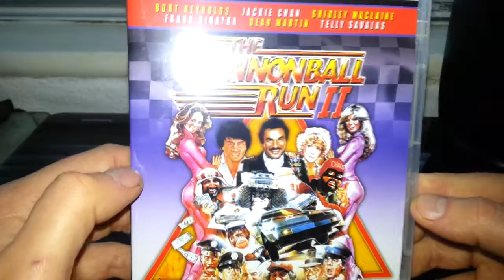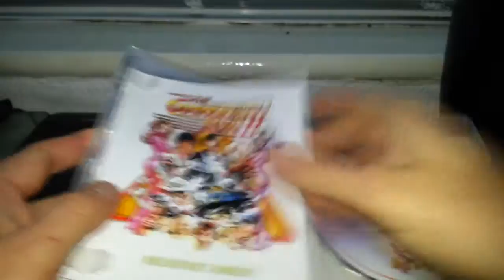The Cannonball Run II Blu-Ray and DVD Product Review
A product review of The Cannonball Run 2 on Blu-Ray and DVD.